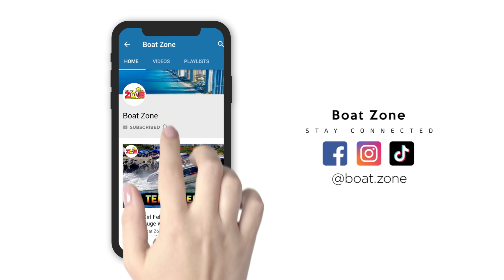FALL OFF !! ROUGH WAVES | BOAT ZONE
HAULOVER BOATS LOSING AGAINST ROUGH WAVES  |  BOAT ZONE

Here you will find a variety of videos showing the coolest boats hitting rough waves through the infamous Haulover Inlet, one of the most dangerous inlets in the US.